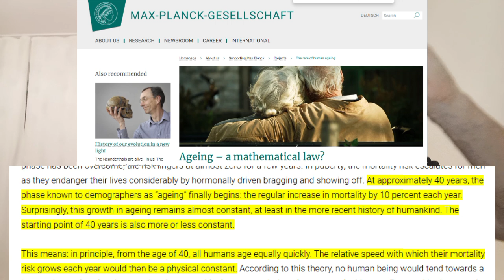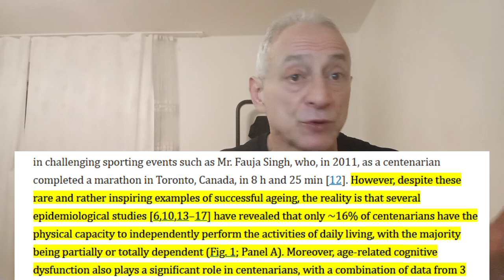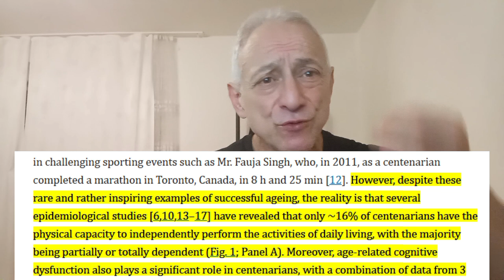Longevity's Dirty Secret: Why Most Biohackers Won't Make It Past 100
Are you chasing the dream of living to 120 or beyond? Most longevity regimens promise breakthroughs in biohacking, supplements, and cutting-edge science, but there's a massive blind spot that everyone seems to ignore.

In this video, I expose the gaping hole in most longevity plans—a crucial aspect that could make or break your ability to live an extraordinarily long, healthy life. It’s not just about extending your lifespan; it’s about ensuring your body stays as youthful and resilient as possible. Without maintaining the physical characteristics of a younger body, like muscle strength and quality, even the most advanced longevity hacks won't get you to 120, let alone 150.

Discover why preserving your body's youthfulness is the missing key to unlocking extreme longevity.

👉 Don’t just live longer—live better. Watch now and rethink your approach to aging!

References:

- Aging Skeletal Muscles: What Are the Mechanisms of Age-Related Loss of Strength and Muscle Mass, and Can We Impede Its Development and Progression?

- The role of exercise capacity in the health and longevity of centenarians